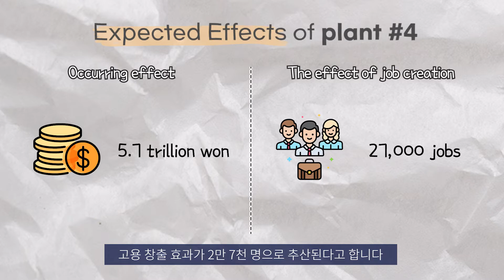[Bio NEWS] Global CDMO, Samsung Biologics opens the world’s largest factory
1Minute BIO NEWS #51

Global CDMO, Samsung Biologics opens the world’s largest factory